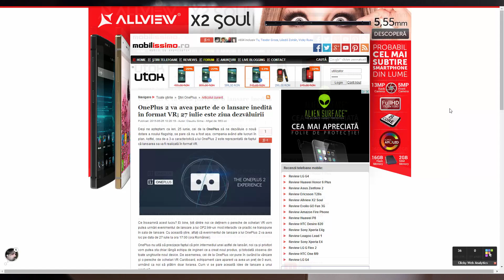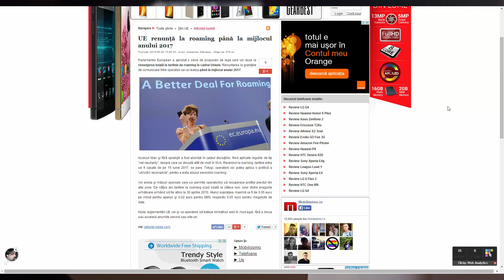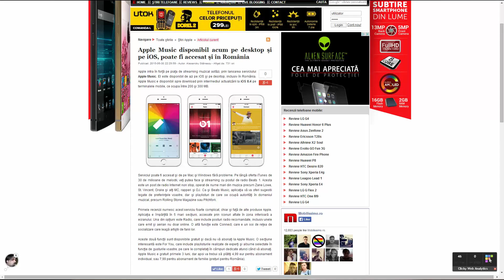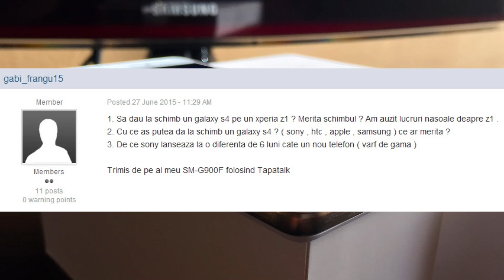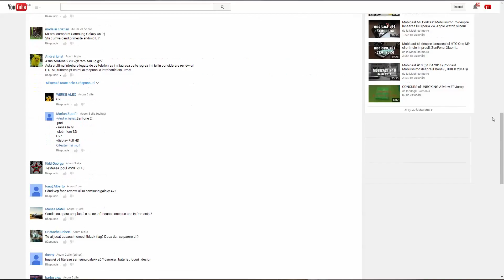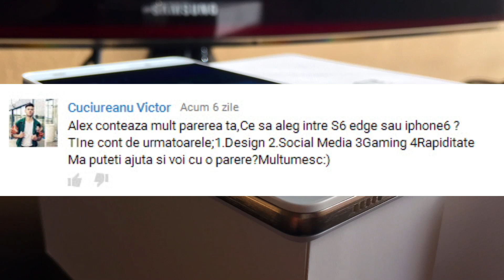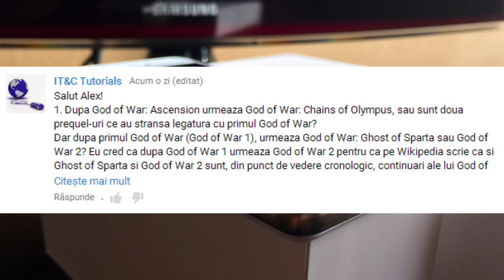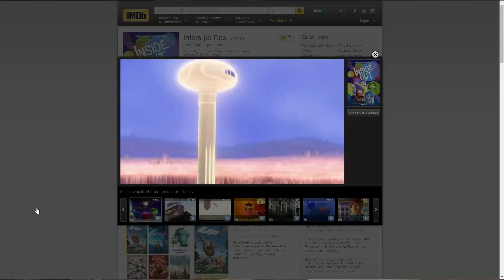Mobicast 74 - Podcast despre lansare Meizu MX5 si Huawei Honor 7, noi zvonuri OnePlus 2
Mobilissimo.ro realizează podcastul cu numărul 74, iar în acest Mobicast discutăm despre noul concurs pe care vi-l oferim, cu telefonul Allview P6 Qmax ca premiu. Analizăm şi lansările din ultima săptămână, precum cea a lui Meizu MX5 sau Huawei Honor 7, dar aruncăm o privire şi asupra zvonurilor noi despre OnePlus 2. Abordăm şi lansarea lui Apple Music, un preţ prea bun pentru Galaxy S6 şi vorbim iar despre seriale şi concerte.